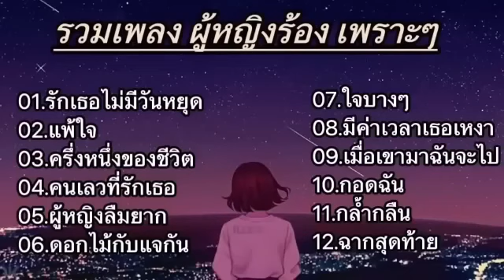รวมเพลงผู้หญิงเพราะๆ(รักเธอไม่มีวันหยุด+เเพ้ใจ)รวมเพลงลูกทุ่งยอดฮิต